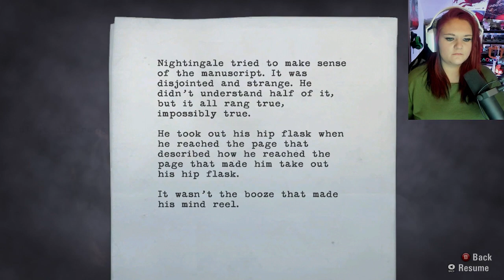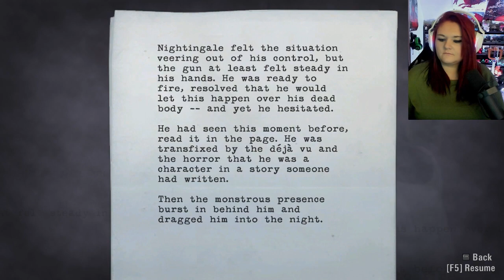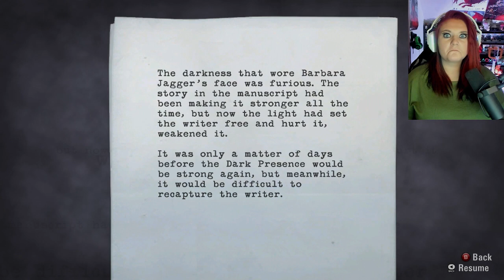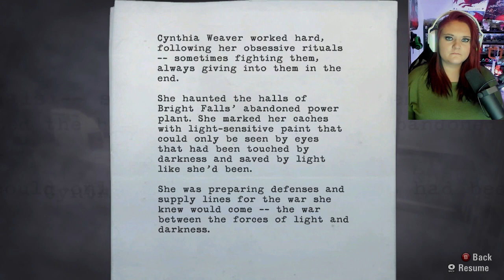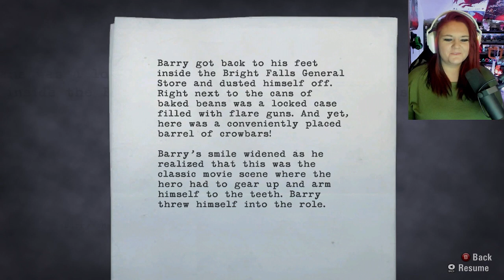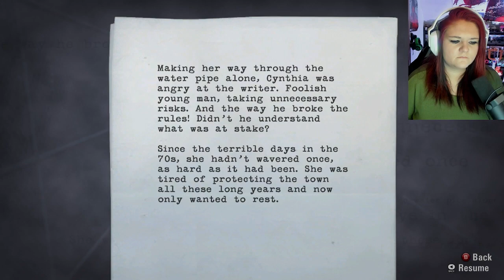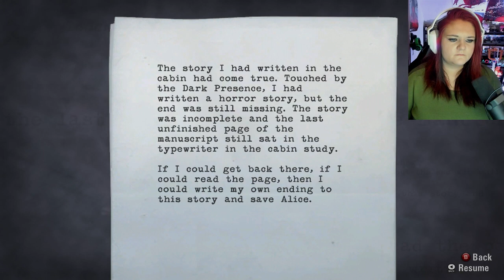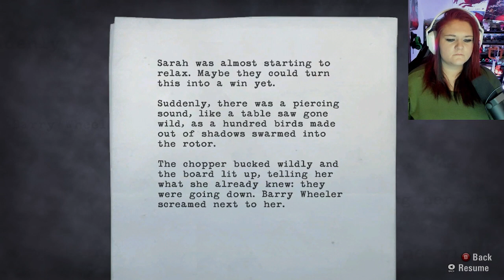Alan Wake :The Clicker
Alan Wake Walkthrough (PC) - Episode #5 - The Clicker, recorded in full HD.

Watch me live on Twitch:  Twitch.tv/colormegeeked
Socials: